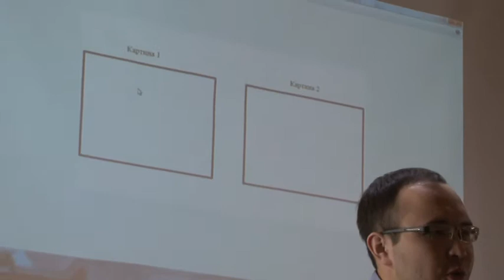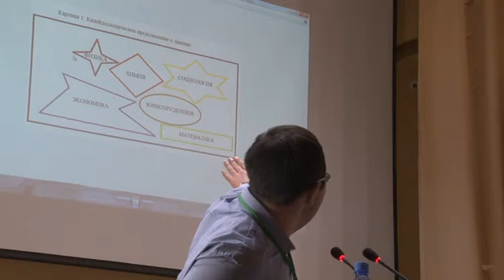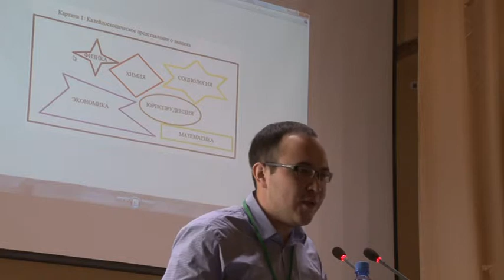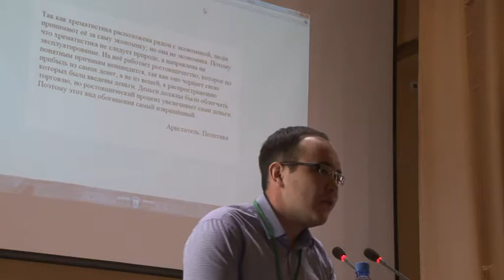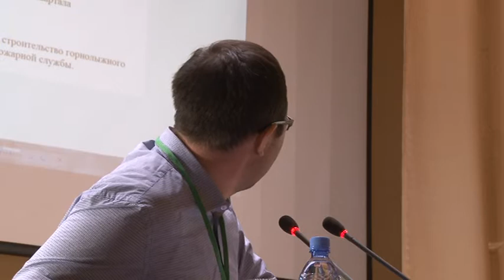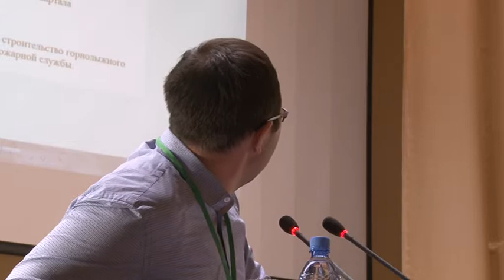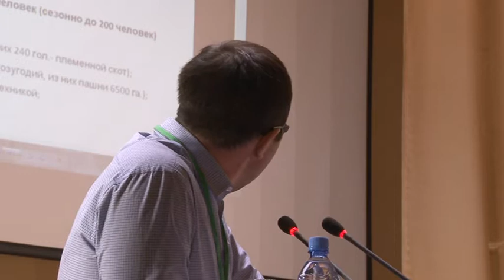Капесов Ахмет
Пути выхода из экономического кризиса: альтернативная экономика. Капесов Ахмет, студент 2 курса Казахского национального педагогического университета имени Абая,  руководитель -  к.ю.н., доцент Сералиева А.М.